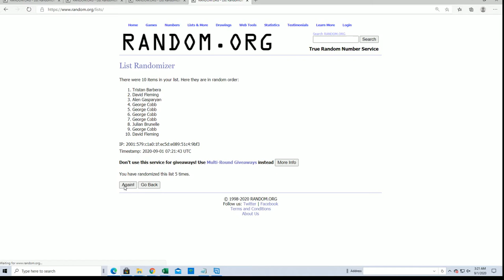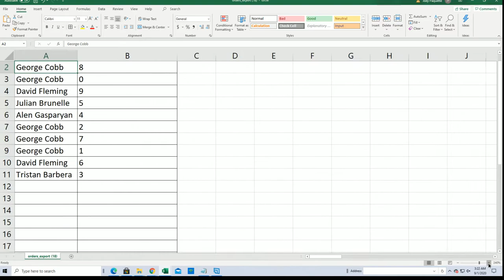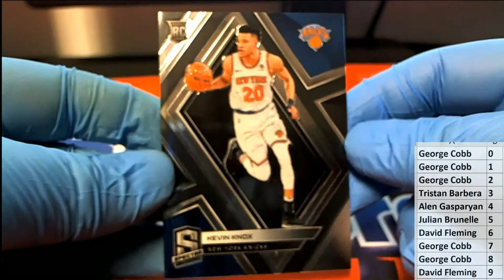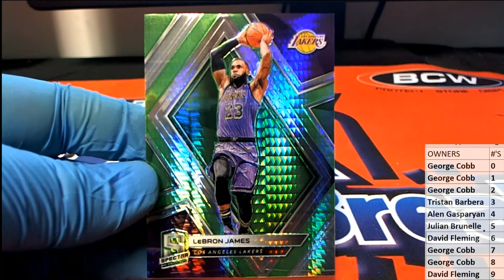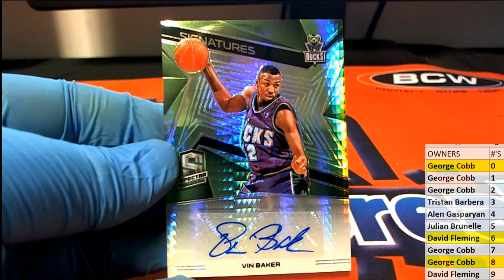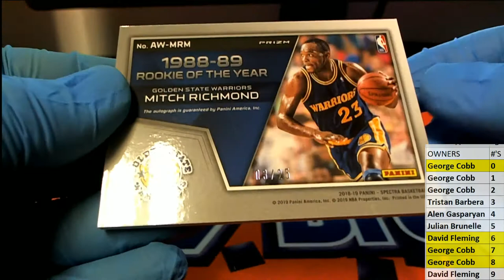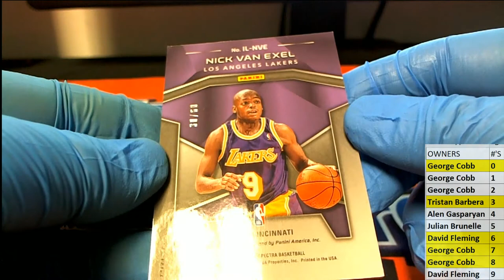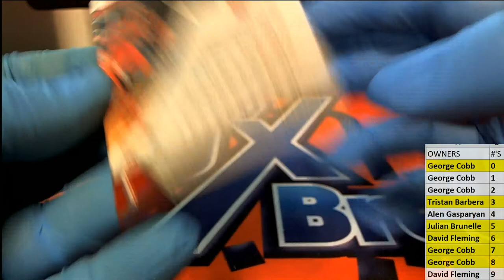2018 19 Panini Spectra Basketball Hobby ID 1819SPBSKSEP101